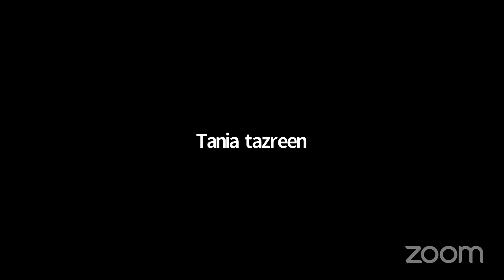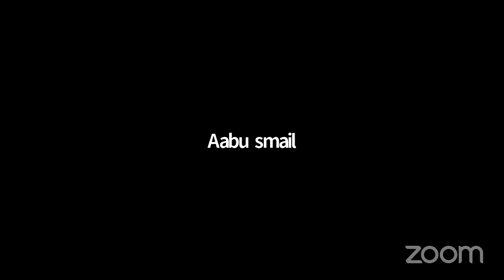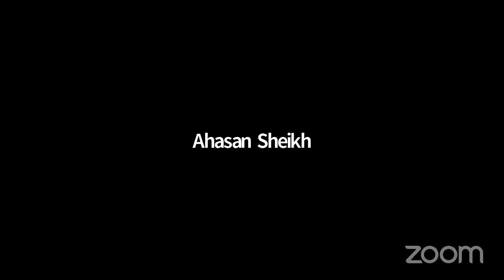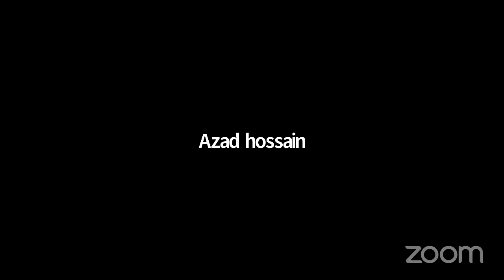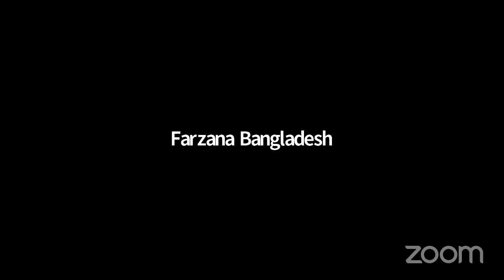প্রশ্নোত্তর পর্বঃ ২ || august6, 2023 || শাইখ মতিউর রহমান মাদানী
প্রশ্নোত্তর পর্বঃ ২
august6,2023
❐ আলোচকঃ শাইখ মতিউর রহমান মাদানী (দাঈ, দাম্মাম ইসলামী দাওয়া সেন্টার, সৌদি আরব)

শিক্ষাজীবনঃ
০১-তিনি তার মাধ্যমিক স্তর “ইসলাহুল মুসলিমীন” মাদ্রাসায় (ভাদু, মালদহ) সম্পন্ন করেন।
০২-অত:পর “জামিয়া সালাফিয়া” (বেনারস, উত্তর প্রদেশ) হতে উচ্চতর শিক্ষা অর্জন করেন।
০৪-তিনি তার সন্মান পর্ব হাদিসের উপর করেন ইসলামিক ইউনিভার্সিটি (Islamic University), মদিনা হতে।
দাওয়াতি কার্যক্রমঃ
০১-ইসলামী জীবন পদ্ধতি
০২-হাজ্জ, উমরাহ, মদিনা জিয়ারত
০৩-নবী(সাঃ) এর চরিত
০৪-ইসলাম মধ্যপন্থা
০৫-সংক্ষিপ্ত সহিহ আল বুখারী
০৬-ঝারফুক ও জাদুর চিকিৎসা
০৭-সুরক্ষিত দূর্গ
০৮-কোরআনের আলোকে জাদুর চিকিৎসা
০৯-আক্বিদাহ আল ওয়াস্বেতীয়া
১০-সালাত পরিত্যাগ কারীর বিধান।
১১-ঈদের সংক্ষিপ্ত মাসাইল
প্রমুখ!